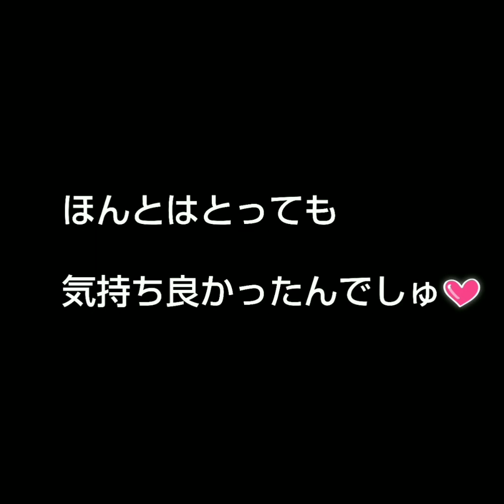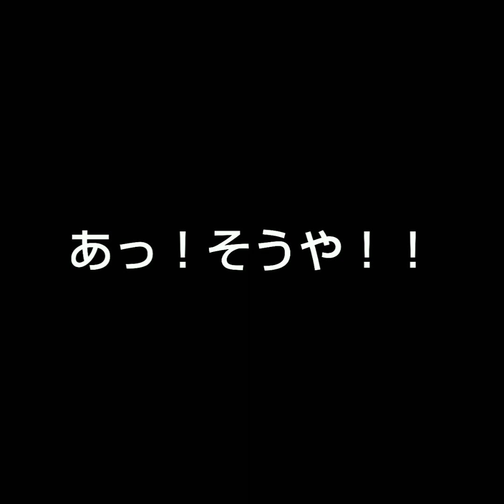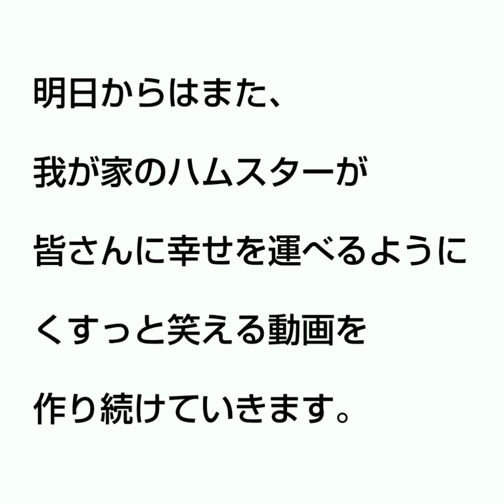【ハムスター】くるん最期の日 Hamster's Last day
突然の訃報をしなければいけなくなりました。
TwitterやInstagramでお世話になっている方々にも、ご連絡が差し上げられていなくて申し訳ありません。
どうぞご斟酌ください。
昨日まで、あんなに元気だったくるんが、今朝一向に起きてこないので、ケージを覗くと、冷たくなっていました。

老ハムですので、YouTubeは作り置きせずに、毎日その朝撮った動画を編集するようにしています。
昨日のYouTubeで上げたように、くるんは新しい遊びをかわいらしく見せてくれて、本当に元気でした。

先代のパンタのように、ケガ以外病気も一切なく、健康優良児だったくるん。
どちらかと言えば、同じ年齢でもころんの方が危ないように感じ、老ハム日記も始めたくらい、くるんはとても若々しく見えるハムスターでした。

実は以前から、ご縁があって、明日、新しいハムスターが我が家に仲間入りする予定でした。
それをわからないかもしれないけれど、ころんやくるんにもお話して、「仲良くしてあげてね！」なんて言っていた最中の出来事でした。

今日は1日中、たくさん泣きました。
このYouTubeを始める時、私がころんとくるんに癒され、元気をもらっているように、どこかの誰かを元気にしたい！そんなことをころんとくるんに約束しました。
だから泣き虫は今日まで！
明日からはまた、いつものように動画をあげていきます。
そうしてころんとくるん、私自身が社会の役に立って生きた証にしていきたい！
そう願っています。

ころんじいもがんばってくれていますし、明日からは新しいハムスターも仲間入りします。
くるんもまだまだ撮っていながら編集していない動画がたくさんありますので、「賢くなるくるん」は、「大人の語彙力ノート」が終わるまで、きちんとくるんで続けていく予定です。

これからもどうぞ「itsumoさんちのハムスター」をよろしくお願いします。

ミュージシャン: InShot